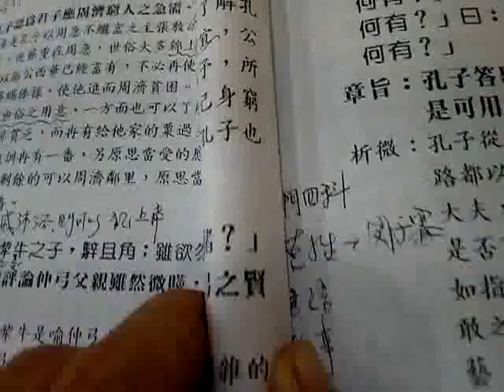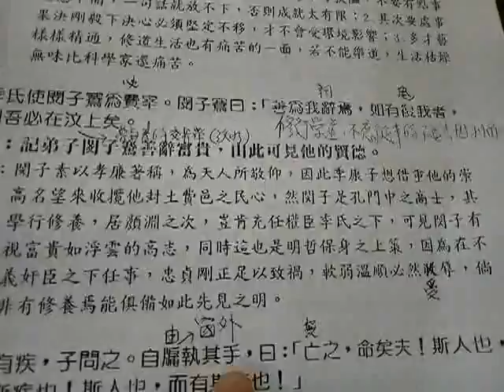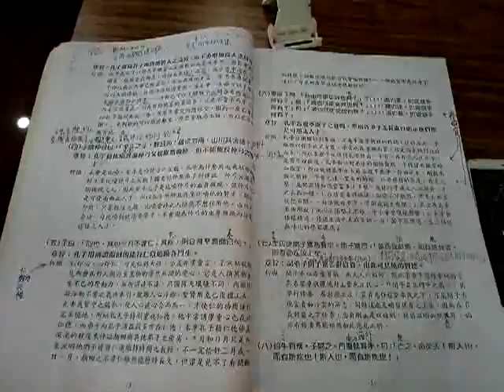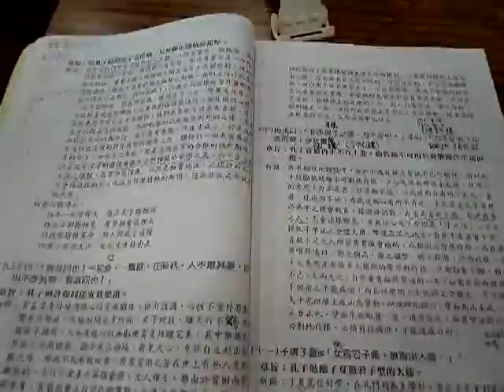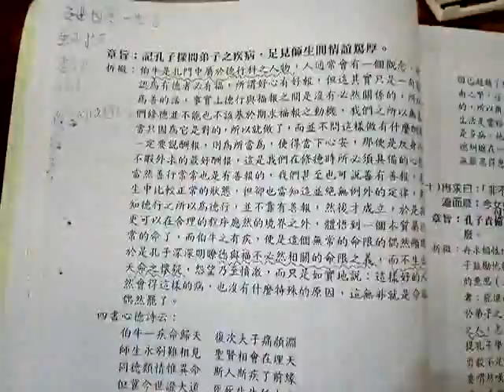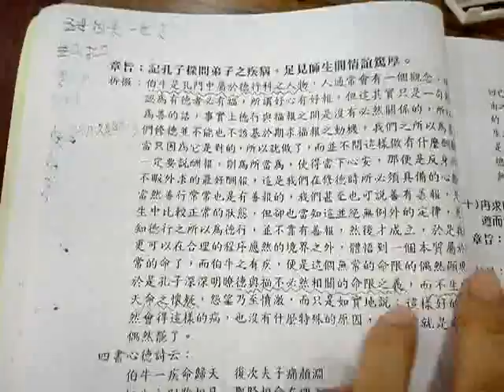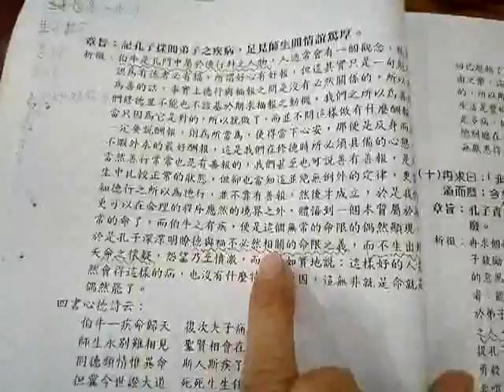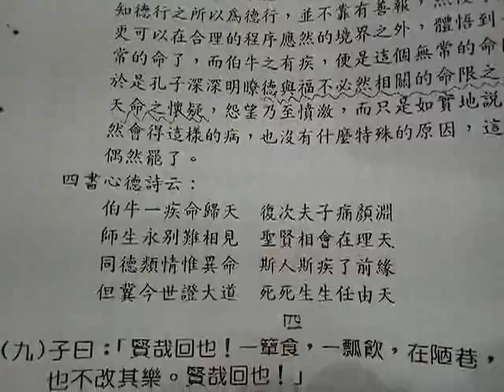VID 20190309 110738論語班雍也篇第6章擴寬胸襟心量 愛祥佛堂論語班邀請高雄長者謝講師慈悲講解